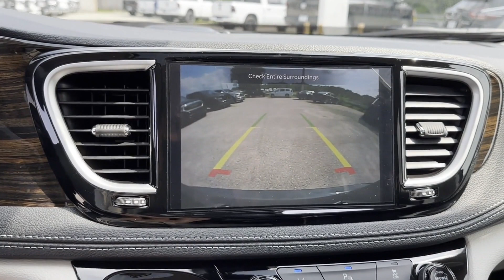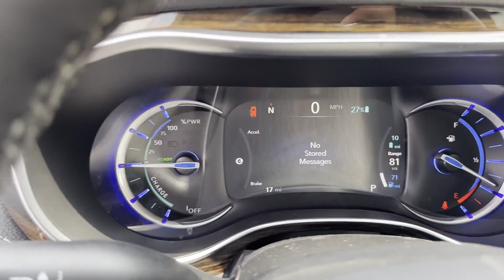2023 Chrysler Pacifica Hybrid Limited Bowie, Annapolis, Capitol Heights, Upper Marlboro, Oxon Hill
2023 Chrysler Pacifica Hybrid Limited 2C4RC1S70PR595382 Video

With our large New Inventory, we have the perfect new car, truck or SUV to fit your needs!

In the market for a brand new Chrysler, Dodge, Jeep or RAM? Take a look at our New Vehicle Specials to find a great model to take home at a special price

With our large Pre-Owned Inventory, we have the vehicle you’re looking for!

This 2023 Chrysler Pacifica Hybrid Limited is full of phenomenal features such as:

Thank you for considering Ourisman Chrysler Dodge Jeep RAM of Bowie as your premier Maryland Chrysler Dodge Jeep RAM dealer. We look forward to helping you with all your new car needs and hope to see you soon!